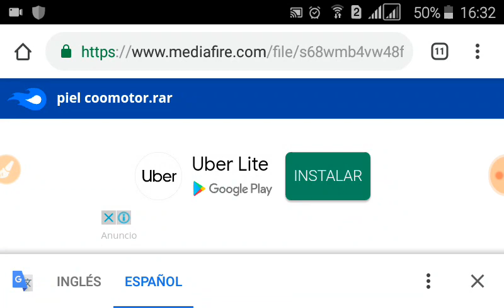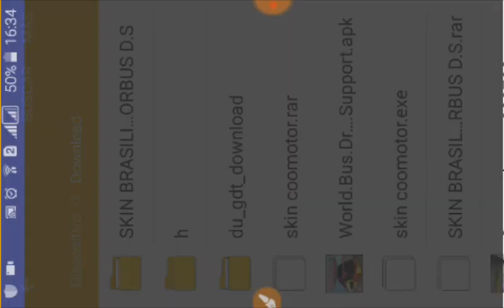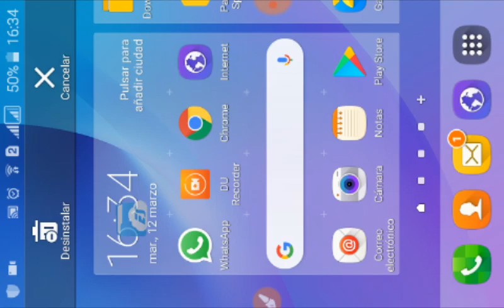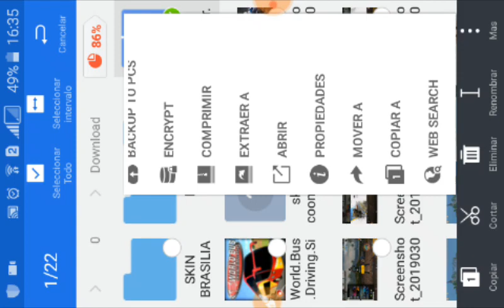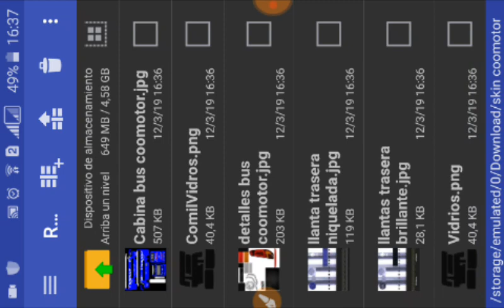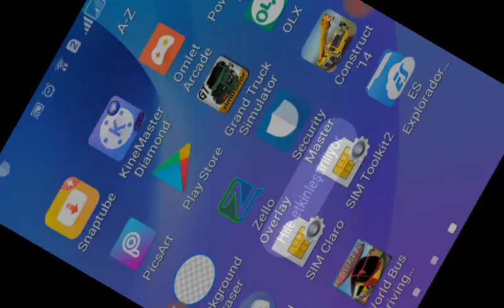Como Poner Skins Comprimidas En WTDS y WBDS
Hola gente en esta opción les traigo como poner Skins que descargan Comprimidas en Archivo RAR en el wold bus y en el wold truck ya que es de la misma forma al igual que en los heavy bus y truck Espero les guste,les sirva sobre todo y sea de su agrado.

Canales Amigos(por el momento no están todos por motivo o razón)

No son todos pero los mas Activos en el momento